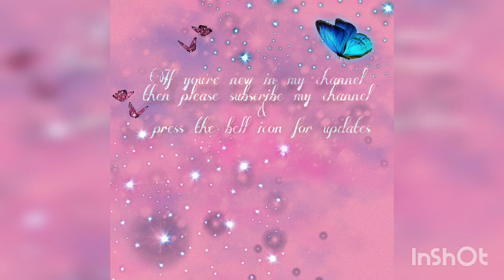Handmade wooddust work